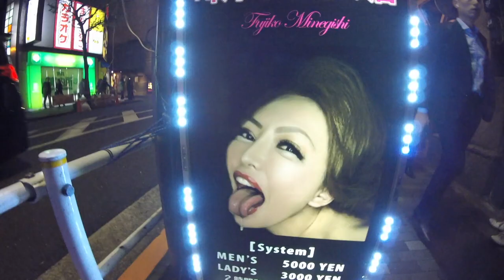Savage Deity - Tokyo Report 2017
Video footage for tour report and behind the scenes in Tokyo/Japan by Savage Deity

27-30 October 2017